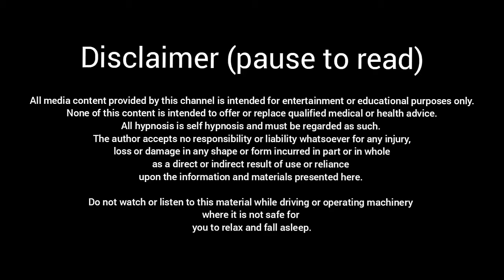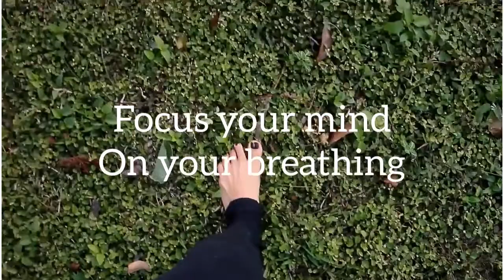Most effective way to Be Anxiety-free, Stress-free | RELAX AND CALM DOWN AFTER HECTIC DAY@ WORK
Hello ❤️ All,

Here is a calming video to help you unwind after a tiring, hectic day at work.

Just watch and ease yourself into a relaxing evening. ..

Much Love ❤️